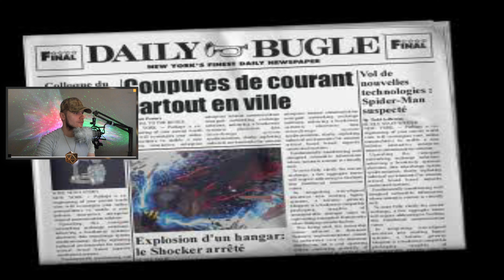SHOCKE MOI LES FESSES MON COQUIN! (Spiderman 2) "4K" #2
Lien de mon MEGA pour les PATCH FR et FIX pour corriger certain jeux Steam:

Pour régler certain jeux avec des Résolutions que vous ne pouvez changer ou le FOV: